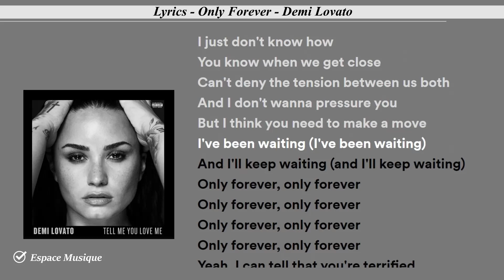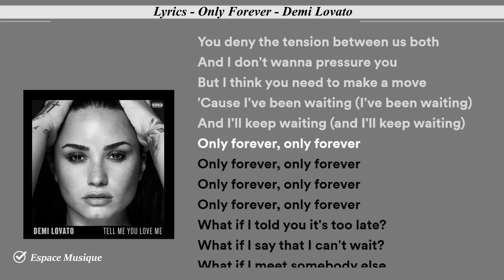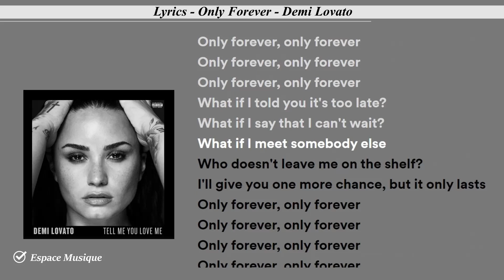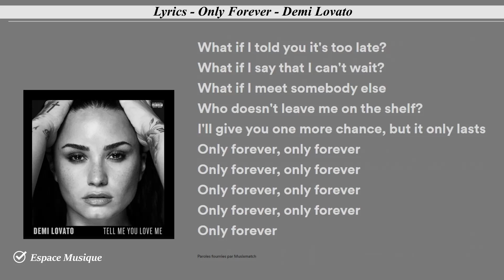Lyrics Only Forever Demi Lovato